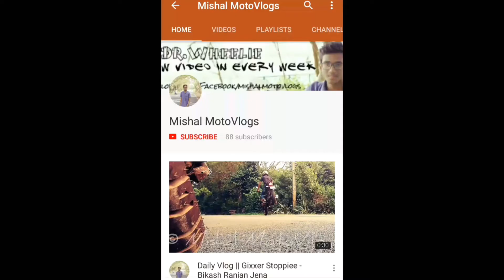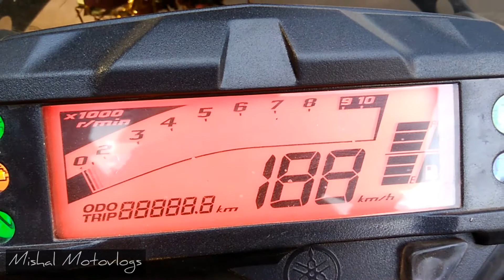One Last Ride : 2017 || Ride to Chilika || The Motorcylist Odisha || Bikers Republic of Odisha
All About One last Ride 2017 Hosted By - The Motorcyclist Odisha

Watch My New Vlog Every Month.

Gadgets & Gears i Use -

Sjcam 4000 wifi
Go-Pro Hero 4 session
Axo Racing Knee Gaurd and Elbow Guard
Camera stick